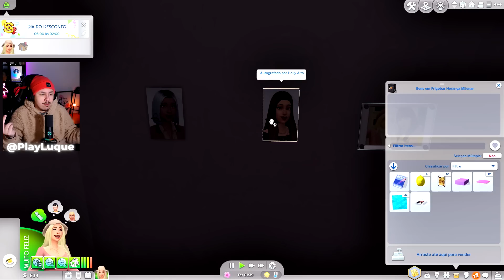MEU NÚMERO VAZOU E ME CHAMARAM DE LIXO! O QUE DEVO FAZER? | TUDO PELA FAMA | The Sims 4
Estou 🔴 AO VIVO no período da tarde (por volta das 18h) lá na roxinha!

Id Steam: PLAYLUQUE